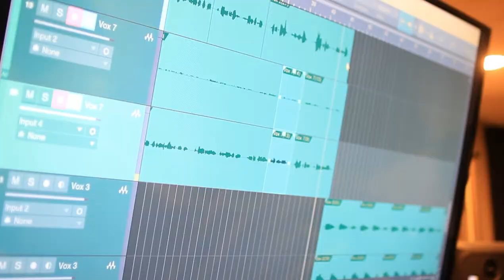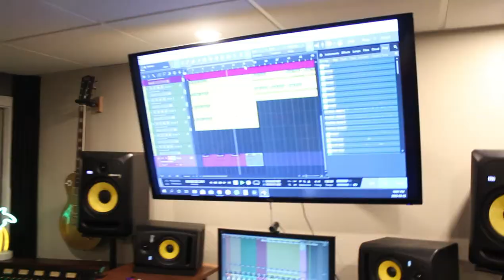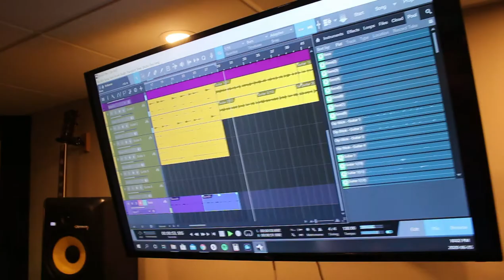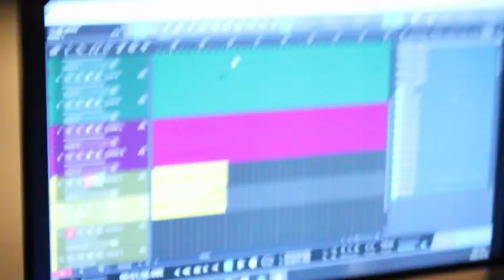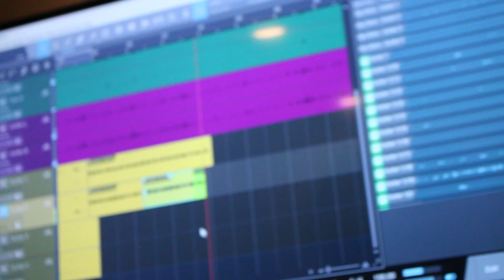The Proven Method - We're Still Here (Documentary)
A Mister Smyth Production

2020 Venture Media Group